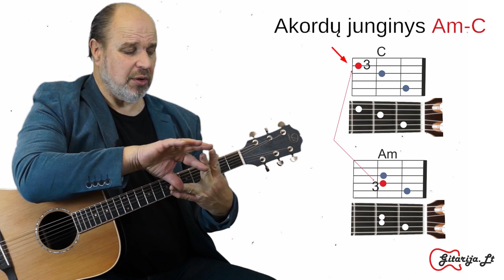Gitaros pamoka. Akordų Am-C jungimas. Grokime gitara kartu!